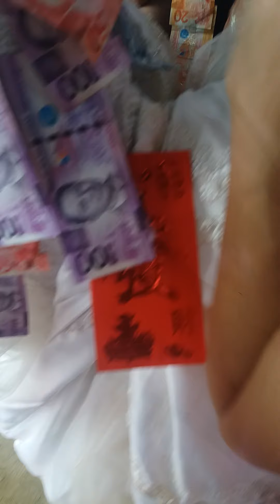My wedding dance